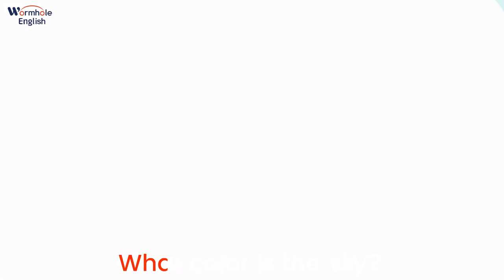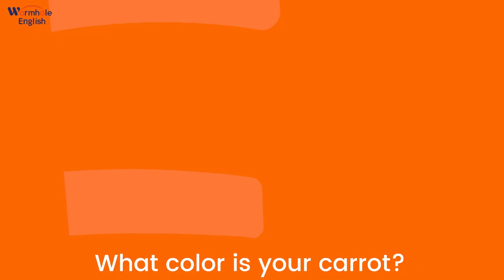What Color Is Your Banana? ♫ | Easy Colors song | Wormhole English Music For Kids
The sky is blue, an apple is red, a carrot is orange, but what color is your banana? Dance to this easy kids song!

Hi Children, it's Teacher Sally! Is your banana blue? No, it is yellow of course! Do you like yellow?

This easy-peasy English music video is sure to get your toddler dancing while they learn!

LYRICS
Judy. What color is my banana?
 Your banana is yellow!

 What color is your banana?
 My banana is yellow!
 Do you like yellow?
 Yes! I like yellow!

 What color is the sky?
 The sky is blue!
 Do you like blue?
 Yes! I like blue!

 What color is your apple?
 My apple is red!
 Do you like red?
 Yes! I like red!

 What color is your carrot?
 My carrot is orange!
 Do you like orange?
 Yes! I like orange!
 No. I do not like orange!

 You do not like the color orange?
 No, I do not! But I do like carrots.